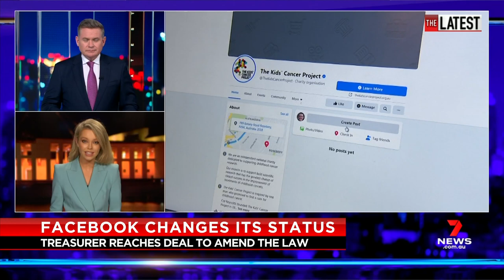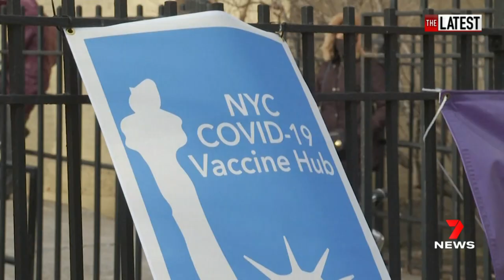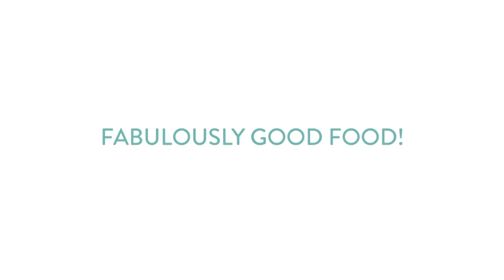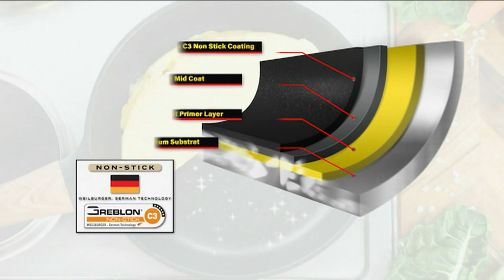The Latest: Seven News - Full Bulletin (23/02/2021)